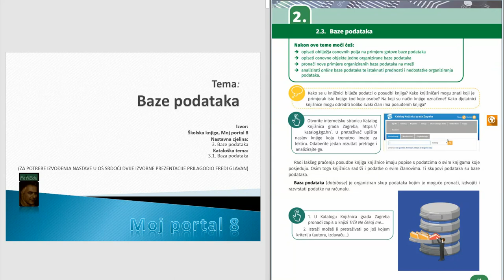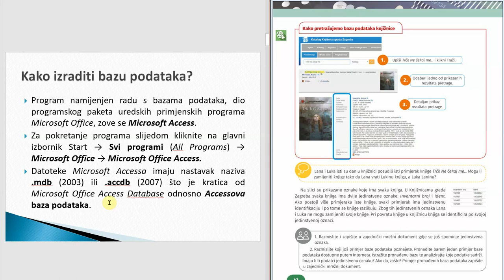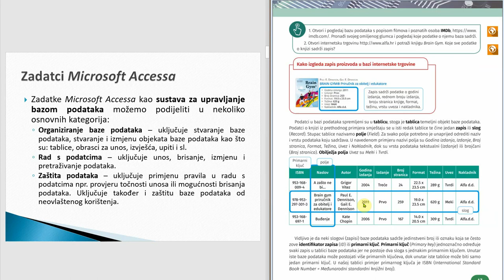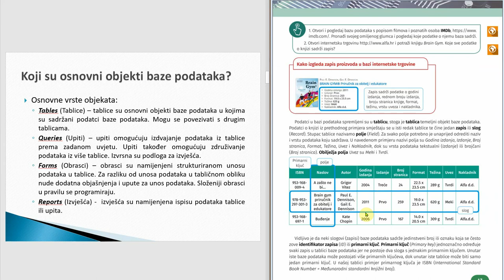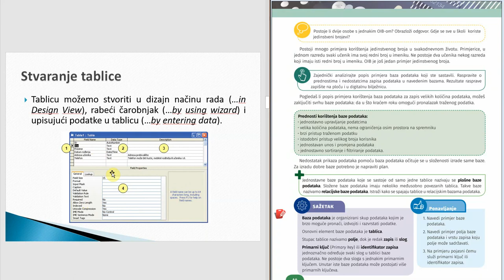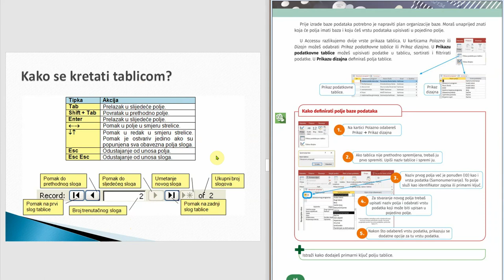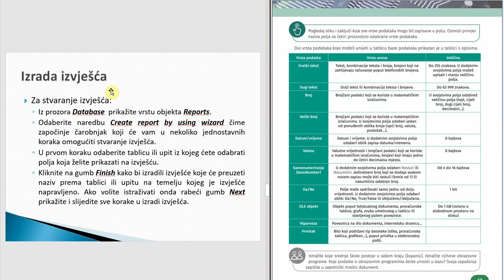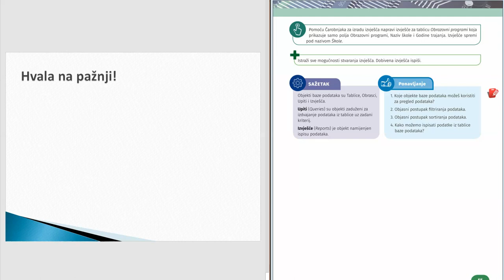8r 51s 52s Baze podataka (brzo upoznavanje pojmova) -1080p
Kvalitetu videa tijekom pregledavanja možete povećati na punu 1080p, ukoliko nećete imati problema pri reprodukciji. Početna kvaliteta ja smanjena zbog bržeg preuzimanja.
U videu učitelj Fredi Glavan upoznaje učenike s osnovnim pojmovima baza podataka, načina kako one nastaju i kako se koriste. Video je moguće koristiti kao uvod u praktičan rad s računalima u učionici. Preporuka predavača je podešavanje brzine izvođenja onima koji žele brže pregledati video, čak do dvostruke brzine reprodukcije. Originalno traje 40 minuta a predavač izgovara rečenice sporije i zbog eventualnog problema prijenosa i propusnosti kućnih mreža. Također, preporuka je zaustavljanje videa i čitanje tekstova koji se vide tijekom prezentacije. Autor zahvaljuje izdavačkim kućama Školska knjiga i Alfa na ustupanju materijala učiteljima/cama informatike, koje je predavač iskoristio i dodao svoje audio komentare. Ovaj video je edukacijski, nekomercijalni video, nastao primarno za potrebe nastave u 8. razredu osnovnih škola. Autor se zahvaljuje svojoj OŠ Srdoči na izvrsnim uvjetima rada.